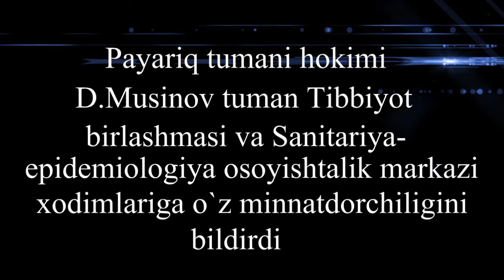Payariq tuman hokimi D. Musinov tibbiyot birlashmasi va sanitariya-epidemilogiya osayishtalik markaz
Payariq tuman hokimi D. Musinov tibbiyot birlashmasi va sanitariya-epidemilogiya osayishtalik markazi xodimlariga o'zimning chuqur minnatdorchiligimni bildiraman